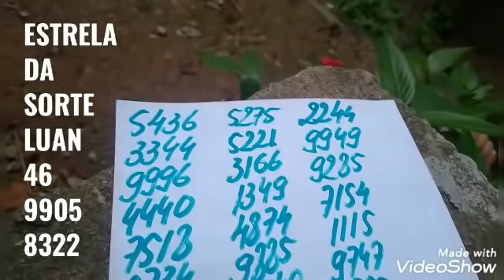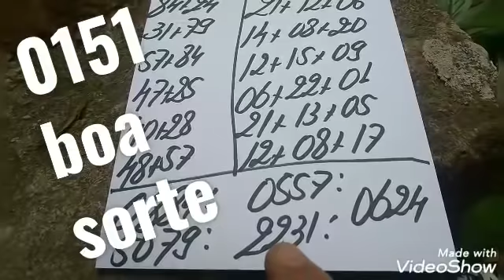PALPITES PARA A PTV FEDERAL E CORUJA DO DIA 21/11/2020